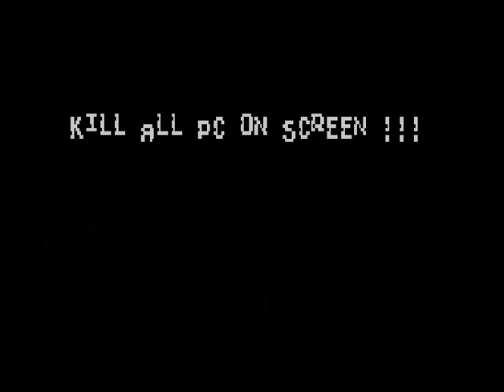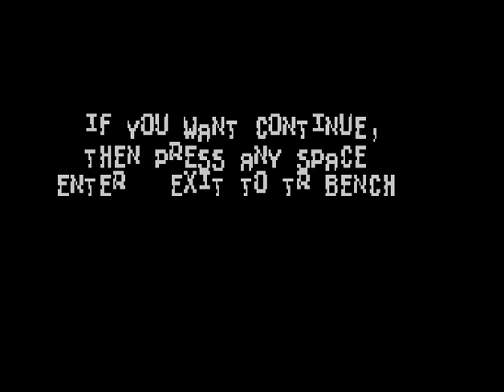Kill PC 2 -- Judgment Day (ZX Spectrum)